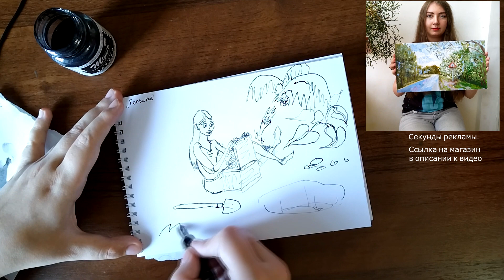Inktober. Day 10 - Fortune - traditional drawing process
Day 10 of Inktober! Fortune. Ink illustration from imagination.

AD: Картины маслом можно приобрести на Яндекс Маркете, начиная от больших полотен и заканчивая маленькими этюдами по ссылке